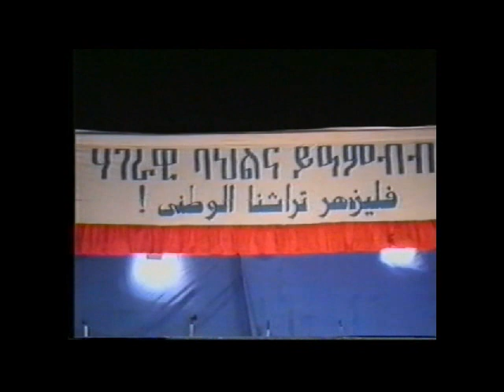Eritrea, Football and Bahli in Meda1988.wmv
Football and cultural shows 1988 EPLF.